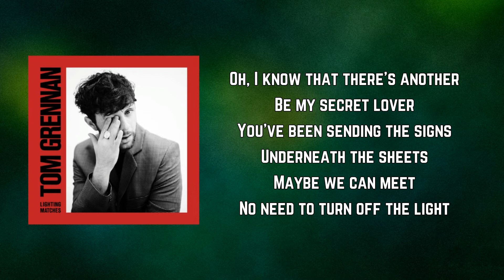Tom Grennan - Secret Lover (Lyrics)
Secret Lover by Tom Grennan
Album: Lighting Matches

Secret Lover Lyrics:

Oh, I know that there's another
Be my secret lover
You've been sending the signs
Underneath the sheets
Maybe we can meet
No need to turn off the light

I don't give a damn about what went down before
Oh, be my secret lover, be my secret lover
Underneath the covers, na na na

You told me it was naughty
Tell me something that I don't know
Sneaking meetings ending with you in your bathrobe
Monday mornings, Friday night was a dumb thing
Pretty dirty things

Oh, how could this be wrong
We're on the way
Just having fun
Tell me how could this be wrong
Prime time thrills
Oh, my girls got skills

I'm not asking anymore of you
So don't think
I'll be taking you to dinner with my close friend
From the start I say let's not get attached
You were offered that